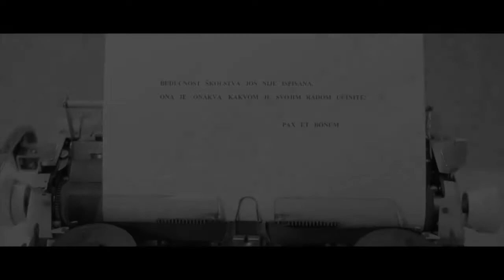Sustav te laže Dragica Raguž Visoko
2. mjesto na VIVA Film Festivalu
Krajem školske 2016./17. godine desetak naših učenika i učenica I. i II. razreda sudjelovali su u školskoj VIVA filmskoj radionici te snimili i montirali film "Sustav ti laže", u kojem se govori o problemima obrazovanja u našem društvu. Naš je film večeras na VIVA FILM FESTIVALU u Sarajevu, u konkurenciji još 18 drugih filmova, osvojio 2. mjesto, odnosno srebrnu kameru.